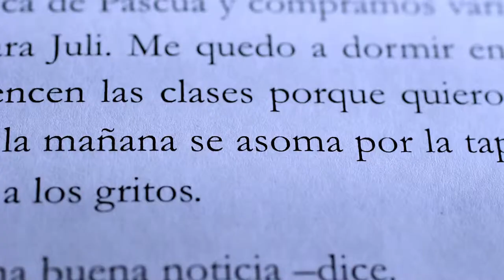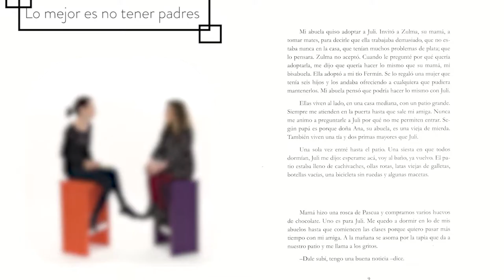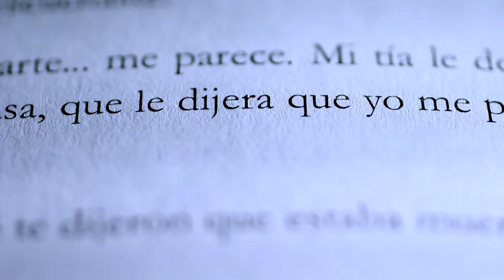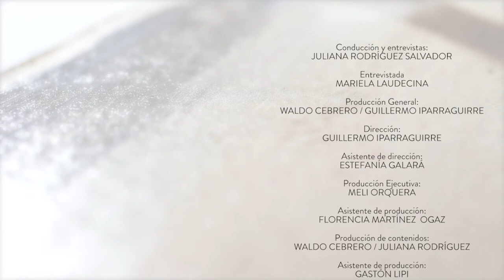Entrevista a Mariela Laudecina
Mariela Laudecina es una autora prolífica e intensa. “Lo mejor es no tener padres”, su segunda novela, cuenta con un lenguaje minimalista la niñez provinciana, la amistad y la búsqueda de la experiencia verdadera de dos chicas que escapan de sus casas. En su ficción deja entrever también su propia niñez.

A través de fragmentos de cuentos y novelas, y de un diálogo abierto con diez narradores y narradoras contemporáneas, Escribir propone una entrada al vasto universo literario de Córdoba. Un ciclo de entrevistas para conocer a los autores, sus procesos creativos y su obra,  producido por la Facultad de Ciencias de la Comunicación, con la colaboración de la Facultad de Lenguas, la Secretaría de Cultura de la Municipalidad de Córdoba y la Agencia Córdoba Cultura.

Entrevistados por la periodista Juliana Rodríguez Salvador, autores como Carlos Busquet, María Teresa Andruetto, Flavio Lo Presti, Natalia Ferreyra, Martín Cristal, Cuqui, Pablo Natale, Mariela Laudecina, Carlos Schilling y Fabio Martínez, conversan sobre el oficio. La punta del ovillo desde donde comienza a abrirse la conversación es una pieza literaria del invitado (un cuento, una novela, una poesía) a partir de la cual se desprenden interrogantes de su mundo íntimo, pero también del contexto de producción.

Producción General: Waldo Cebrero, Guillermo Iparraguirre
Dirección: Guillermo Iparraguirre
Conducción: Juliana Rodríguez Salvador
Producción ejecutiva: Meli Orquera
Asistente de Dirección: Estefanía Galará
Asistente de Producción: Florencia Martínez Ogas
Producción de contenidos: Waldo Cebrero, Juliana Rodríguez Salvador
Asistente de Producción: Gastón Lippi
Montaje y Pos producción: Evelyn Gorga.
Cámaras: Catalina Gay Caramuti, Manuel Vivas, Guillermo Iparraguirre
Sonido directo: Guadalupe Scotta
Asistente de sonido: Florencia Guevara
Maquillaje: Lelé Labord